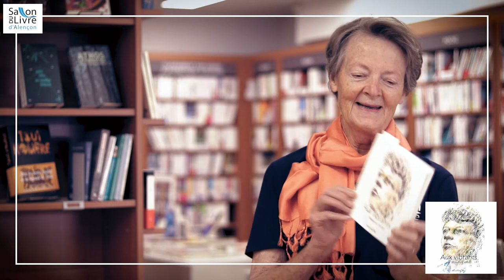Coup de cœur - Aux vibrants de Maxence Amiel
Aux vibrants, de Maxence Amiel, coup de cœur du Salon du livre d'Alençon, présenté par Marie-Danièle Veyres.

Diffusé pour la première fois vendredi 5 juin 2020 dans le cadre du "Salon du livre autrement", une édition "virtuelle" proposée via la page Facebook et le site web du salon du livre d'Alençon